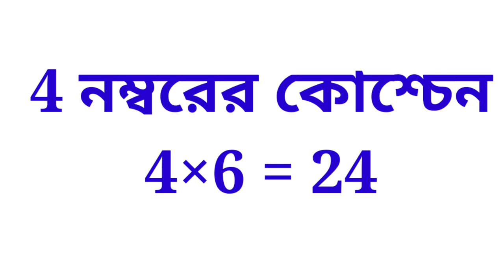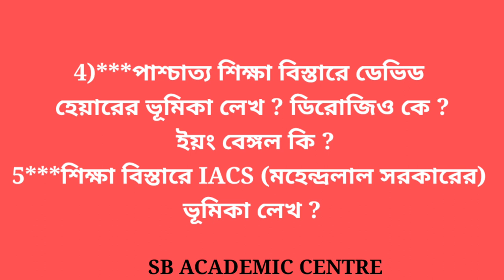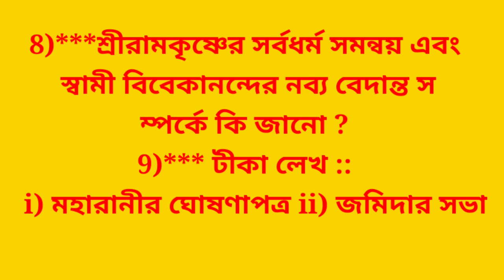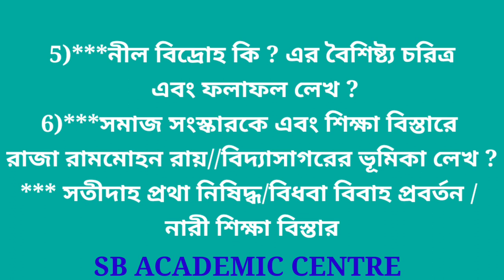madhyamik history suggestion 2022/last minute final suggestion /মাধ্যমিক ইতিহাস সাজেশন 2022/class 10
madhyamik suggestion 2022 madhyamik history suggestion 2022 madhyamik suggestion 2022 history mcq hs 2022 madhyamik suggestion madhyamik suggestion 2022 history 8 marks madhyanik suggestion 2022 history madhyamik history 8 marks suggestion 2022 Disclaimer•